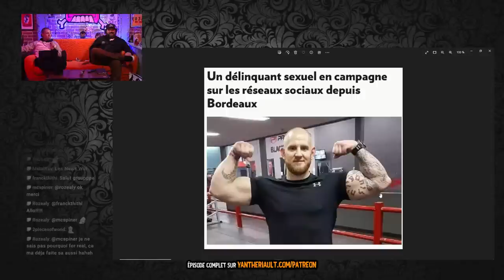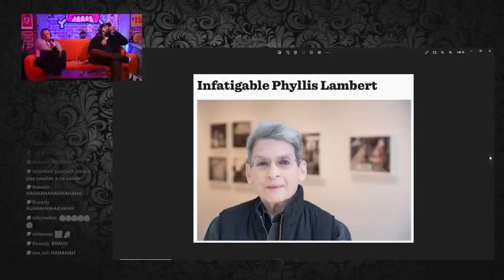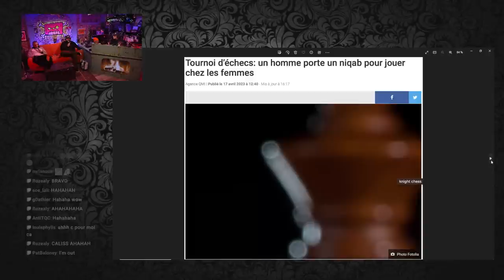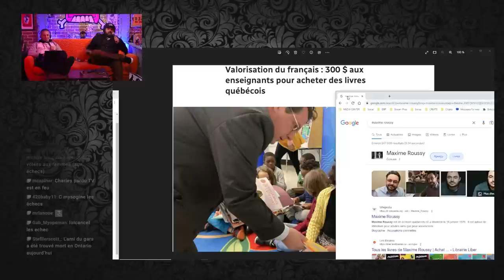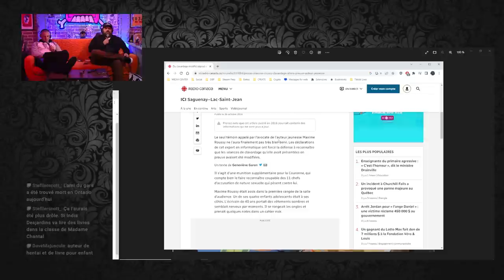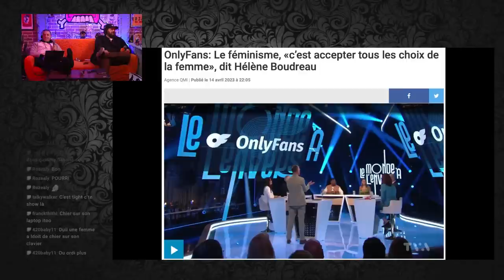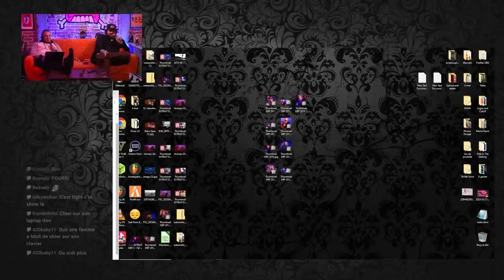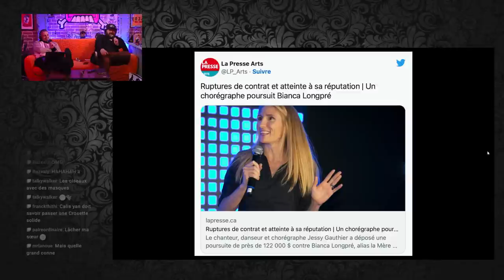Mère Ordinaire encore dans l'eau chaude - Le Daily Buffer [EXTRAIT]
Pour vous procurer des billets du Daily Buffer Party à la Grange Pardue

Mère Ordinaire encore dans l'eau chaude!